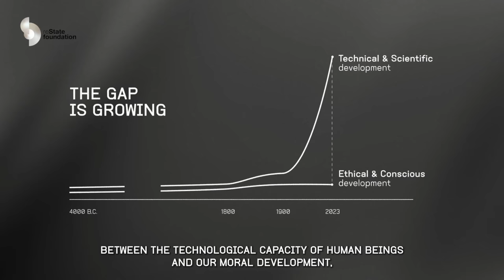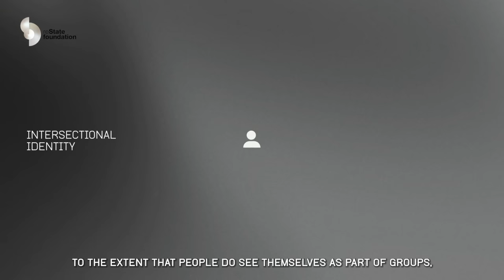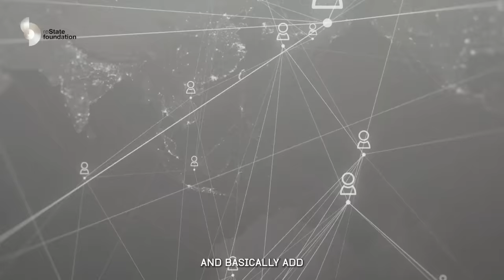Vitalik Buterin and Sadhguru: Consciousness and Technology Are One | LOV Series #1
At reState we believe that it is only through deep inner development required of every individual, that we can confront the grand global challenges. It is only when we upgrade ourselves, that we will be able to harness our technologies, and do so responsibly, for the goodness of the world. To discuss this and more, we have facilitated a historical conversation between the two visionaries – Sadhguru, a famous yogi, mystic and founder of Isha Foundation, and Vitalik Buterin, founder of Ethereum shaping the future of the blockchain industry.

The two leaders discovered in real time, during the interview, that consciousness and technology are inextricably intertwined. Universal decentralized intersectional identities that blockchain enthusiasts are campaigning for have at their core the same principles and values as the cosmic identity of an ancient yogic tradition: they dissolve the ego and make identities multilayered. Sadhguru and Vitalik discuss that technology is merely an extension of a human being in the outer world, and agree to unite efforts to help billions of people fully realize their human potential and put technology at service to that higher purpose.

Stay turned as reState and Vitalik are planning a visit to Sadhguru’s ashram in India to continue this conversation and launch a mission to empower 3 billion people to make a transition into more desirable futures.

- TIMESTAMPS -
00:00 - teaser
00:59 - intro
03:02 - how tech and consciousness merge
08:41 - what is consciousness?
15:50 - closing the gap between technological and moral development
26:40 - is tech neutral?
31:02 - empowering the nature of creation
39:39 - scaling the development of humans
50:04 - closing remarks